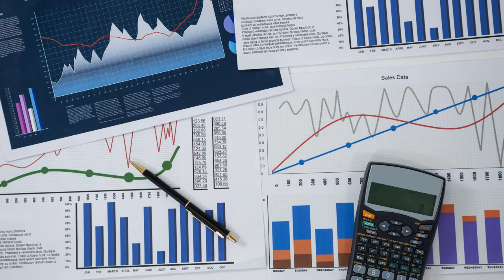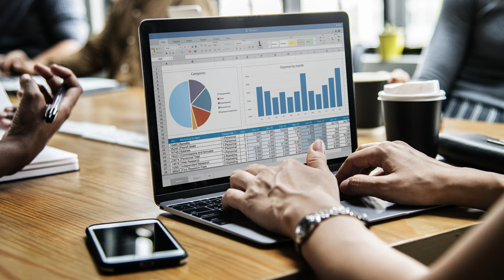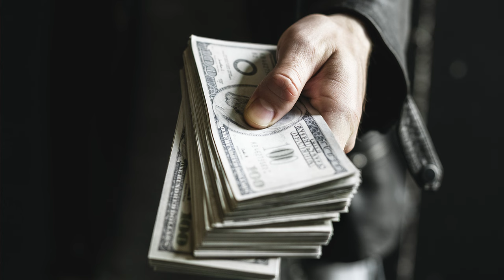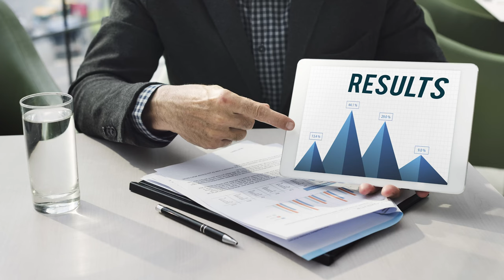Mastering Peer-to-Peer Fundraising | Tips for Nonprofits & Fundraising Leaders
Welcome Life-Changer Community!!  Unlock the power of peer-to-peer fundraising!! Join us for an in-depth video guide packed with proven strategies, expert tips, and real-life success stories. Learn how to mobilize your network, engage donors, and exceed your fundraising goals. Don't miss this opportunity to master peer-to-peer fundraising and make a lasting impact.

Timeline:
00:00 - Introduction
00:46 - What is Peer-to-Peer Fundraising & Benefits
03:11 - Tip #1
04:21 - Tip #2
05:21 - Tip #3
06:32 - Tip #4
07:29 - Tip #5
08:31 - Final Thoughts